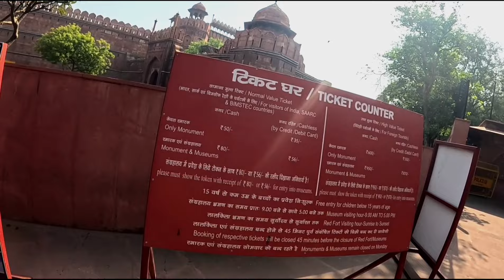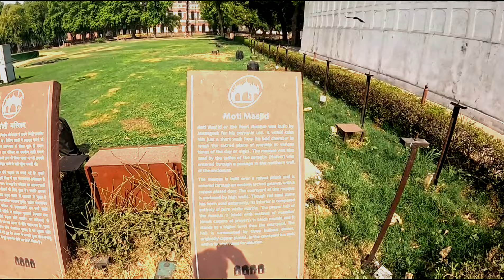Lal quile mai hui Bakchodi lRed Fort Delhi l Red fort 2024 l Red Fort Delhi Full Tourl Redfort Delhi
Lal quile mai hui Bakchodi l Red Fort Delhi l Red fort 2024 l Red Fort Delhi Full Tourl Redfort Delhi

Red fort delhi - lal qila delhi - lal quila delhi red fort - lal kila delhi is a historic fort in chandni chowk , old delhi , india , that historically served as the main residence of the Mughal emperors. The fort represents the peak in the Mughal architecture under Shah Jahan and combines Persian palace architecture with Indian traditions. Inside red fort delhi you will see lahori gate , delhi gate , moti masjid , chatta chowk , mumtaz mahal , red fort museum , rang mahal , khas mahal , diwan i khas , diwan i aam , zafar mahal , salimgarh , stepwell ( baoli ) etc. here is also a snack point ( cafeteria ) located inside red fort delhi where you can have some food by paying the charges .

In this video, i have shared all information related to red fort delhi ticket price , timings , location , parking , nearest metro station , red fort light and sound show , red fort delhi history in hindi , delhi red fort online ticket etc. of red fort delhi - lal qila delhi - lal quila delhi red fort - lal kila delhi along with taking you on a full tour of red fort delhi - lal qila delhi - lal quila delhi red fort - lal kila delhi and showing you red fort delhi inside view , so make sure to watch this video till the end to know everything.

Red Fort
Netaji subash marg , chandni chowk delhi

Connect us on Instagram : Ronnievlogs_

Red fort delhi - lal qila delhi - lal quila delhi red fort - lal kila delhi red fort delhi information
Red fort delhi tour - red fort delhi vlog
Red fort delhi ticket price
Red fort delhi inside view
History of red fort delhi
History of lal kila delhi
History of lal qila delhi
Delhi ka lal kila - delhi ka lal qila
Historical places in delhi
Delhi tourist places delhi museum
दिल्ली में घूमने की जगह
लाल किला दिल्ली चांदनी चौक